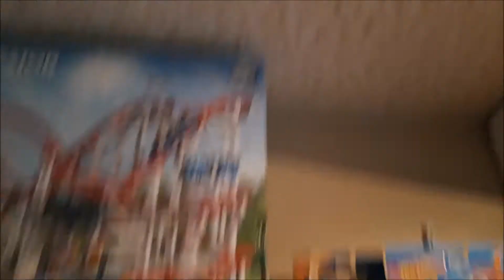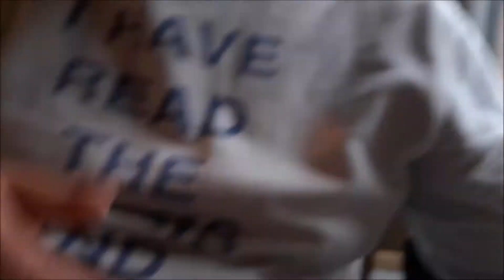review lego creator roller coaster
zoals belooft hier de review van de LEGO creator roller coaster
veel kijkplezier